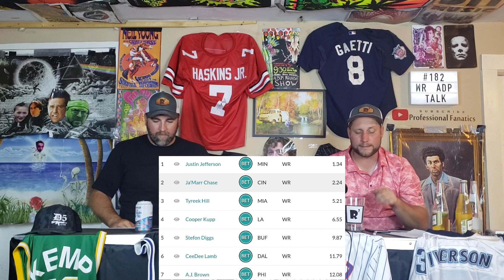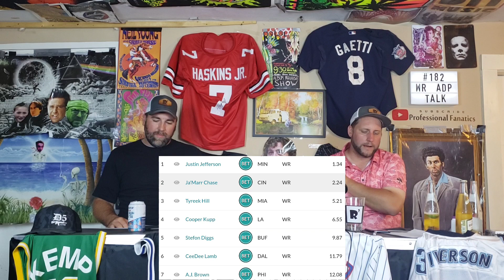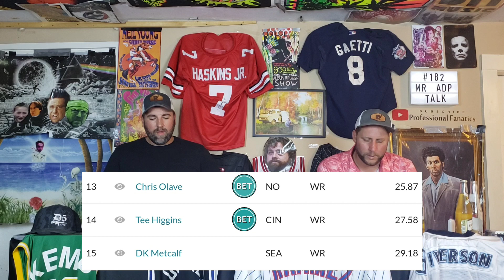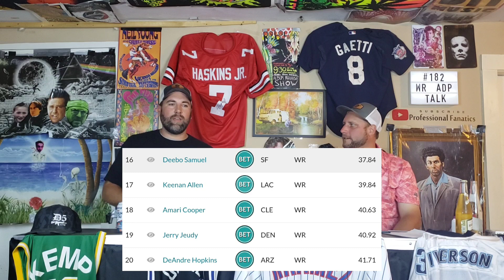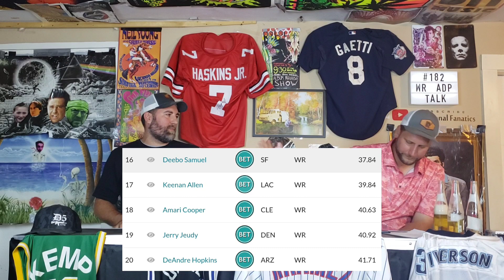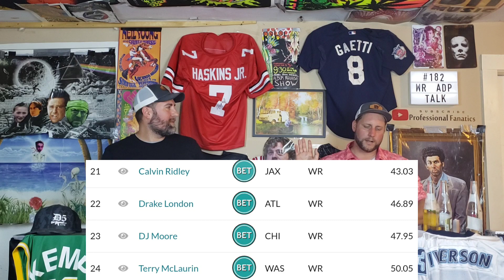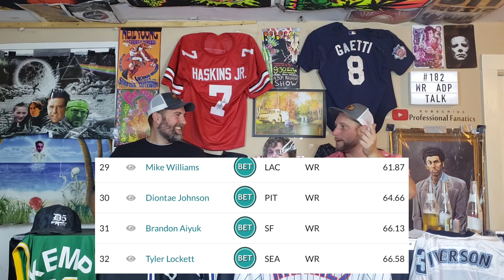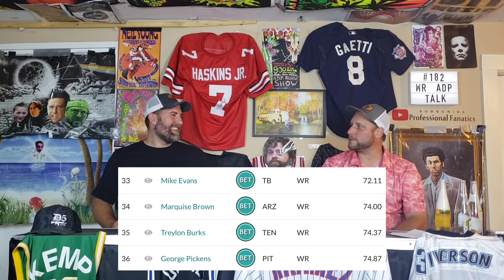Could Garrett Wilson be the WR1? WR ADP talk from NFFC. Are we finally giving up on Michael Thomas?!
we break down the top 36 WR in ADP from NFFC! who we like who we hate and everyone in between!